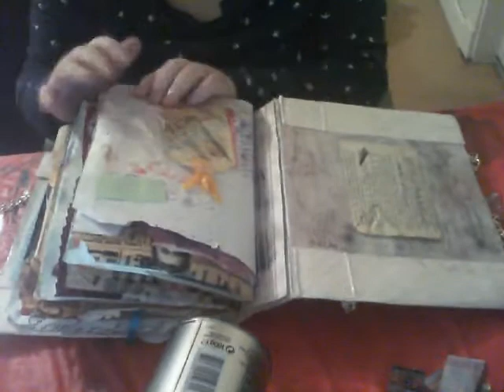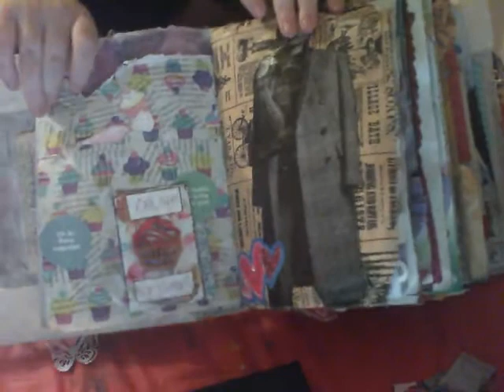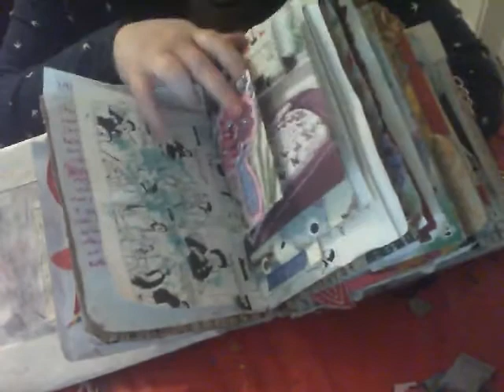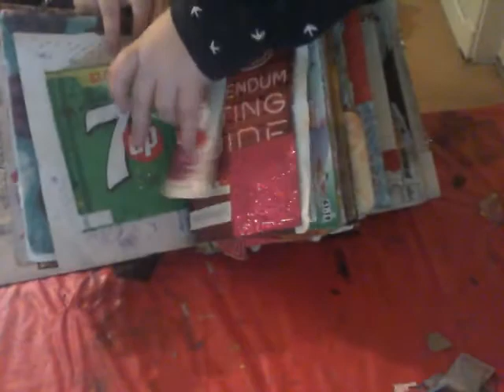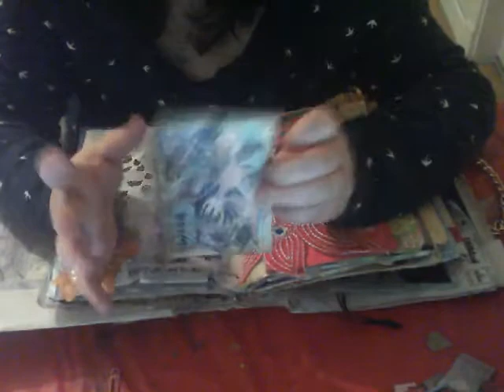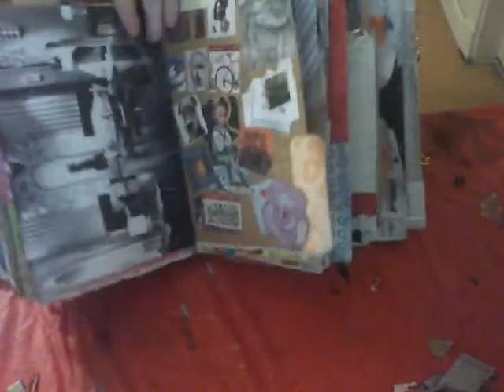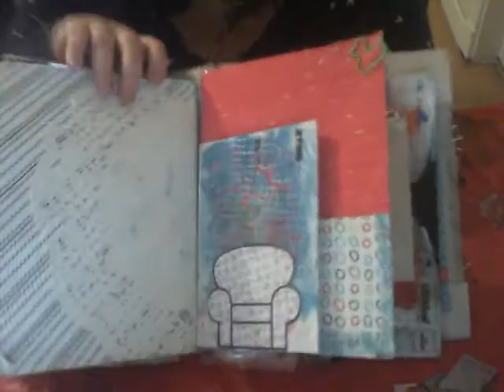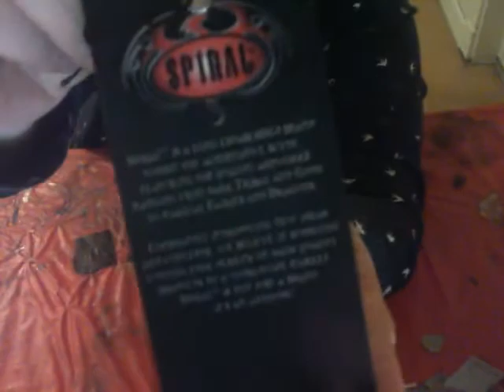Gift bag junk journal flip